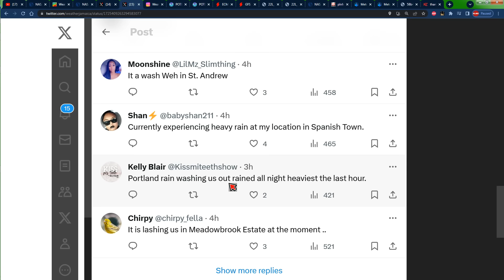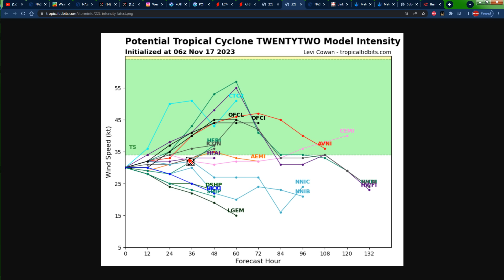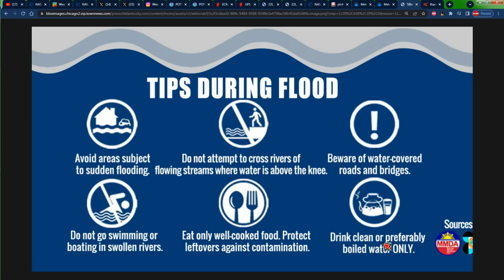6:45 a.m., Friday, November 17, 2023 Weather Update for Jamaica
In this video, Weather Jamaica shows us what is happening with Potential Tropical Cyclone # 22 at 6:45 a.m. on Friday, November 17, 2023.